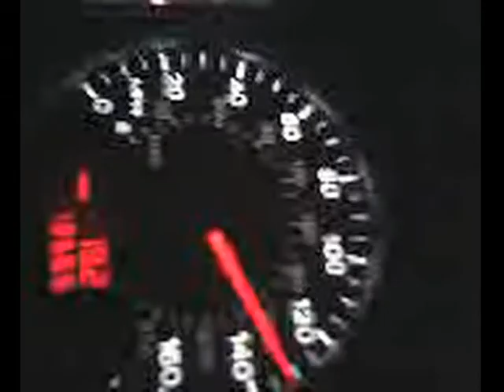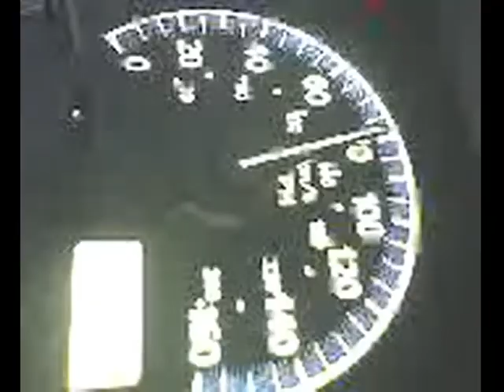drift car audi infinti crazy driving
driving crazy